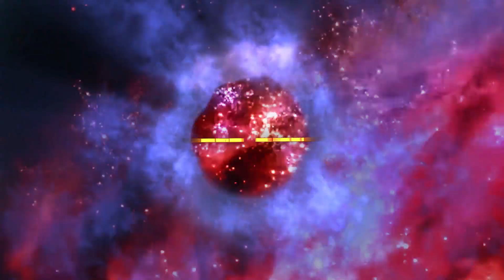BORG CUBE SHAPED UFOS ? - AND A DISC HIDING IN PLAIN SIGHT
PICK YOURSELF UP A HOODIE, MUG OR UFO MAN T-SHIRT TODAY SNOWSTORM CUBE UFO OVER WEST MIDLANDS, ENGLAND - FEB. 27TH 2018

DAYLIGHT CUBE UFO FILMED OVER ONTARIO, CANADA  - 02/2018

LARGE DISC USING CLOUDS FOR COVER - FILMED OVER LHASA, CHINA - 01/2018

THESE THREE VIDEO CLIPS ORIGINALLY POSTED BY MY FRIEND THE HIDDEN UNDERBELLY 2.0 CHECK HIM OUT - PERMISSION GRANTED TO THE UFO MAN CHANNEL. --- Thanks goes out to all my avid followers and subscribers - Here is a newer revamped UFO MAN STORE